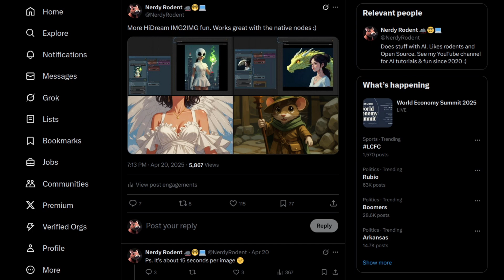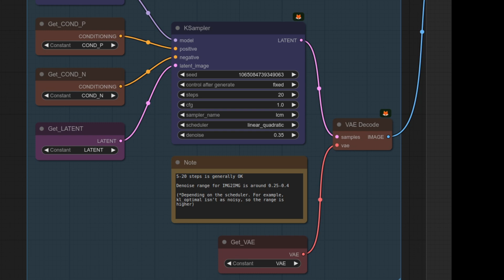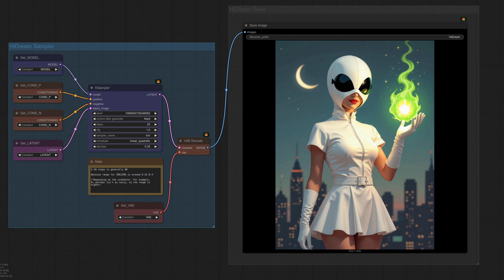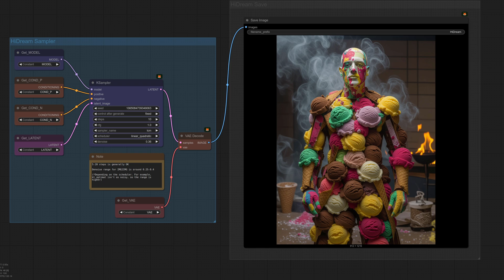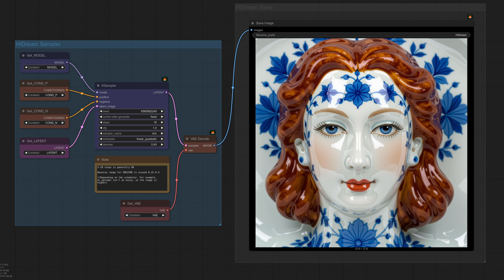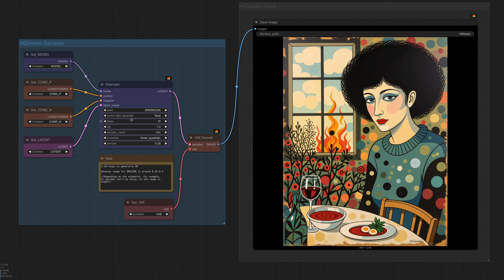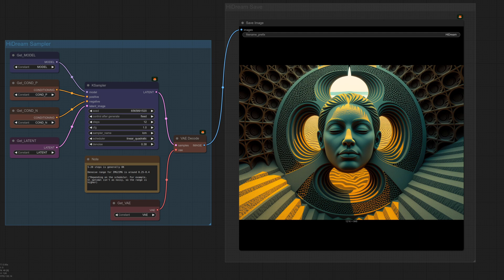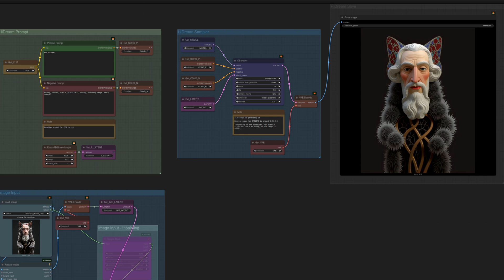Style Images with HiDream Image 2 Image in ComfyUI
HiDream has some great image to image capabilities. Change anime to photo, or photo to anime... and a whole lot more!

All you need is an input image combined with a good prompt and the right denoise...

== Workflow Options ==
There are two workflows shown in this video, giving you the freedom to choose the option that best fits your needs 😀

1. FREE LEARNING OPTION - Build it yourself in 60 seconds!
Starting with the HiDream Example Workflow - this video walks you through adding the nodes to create a powerful image-to-image workflow. Perfect for beginners who want to understand how ComfyUI works rather than just downloading files. Watch the tutorial section and follow along - you'll learn valuable skills while creating the workflow!

If you prefer a plug-and-play solution without building it for yourself, the alternative completed workflow file is available to channel supporters. Not as ideal for learners because it also uses custom nodes (KJnodes) to reduce spaghetti length 😉

Remember: Following the tutorial teaches you skills that will help with ALL your future ComfyUI projects! 🚀

== Beginner's Guides! ==

== Contents ==
0:00 HiDream Style Introduction
0:27 Updating the Comfy Hidream example workflow
1:22 New to ComfyUI - Dual Clip Loader for HiDream
1:40 Anime to Realistic
3:24 Realistic to Anime
4:14 Yarn Style
4:34 Wood Style in 4 steps
5:05 Ice-cream Style
5:32 Denoise vs input image
7:17 Prompting tips
8:20 Style Hybrids
9:29 Easy style
9:50 Keeping text
11:09 Model bias
11:31 HiDream Inpainting